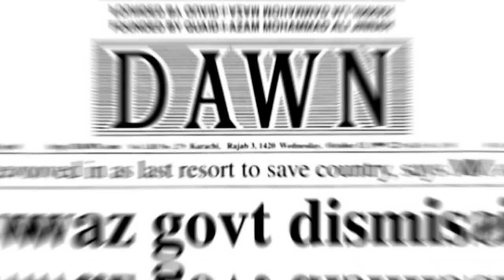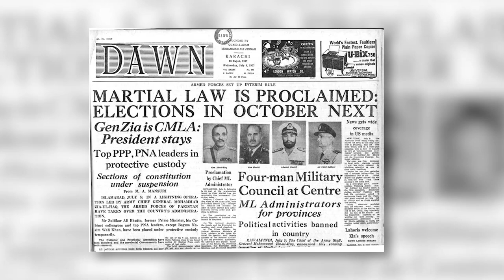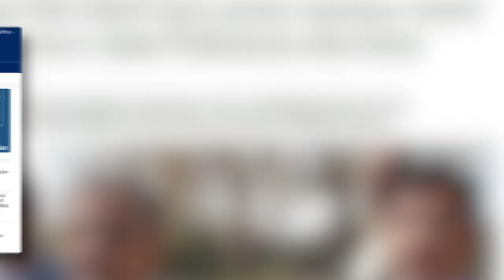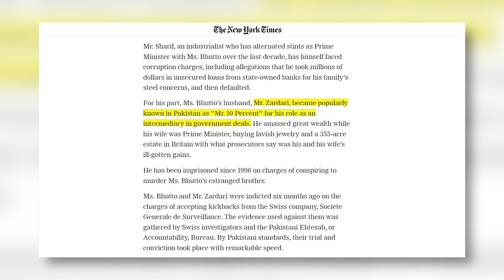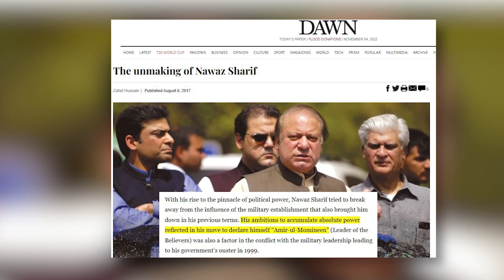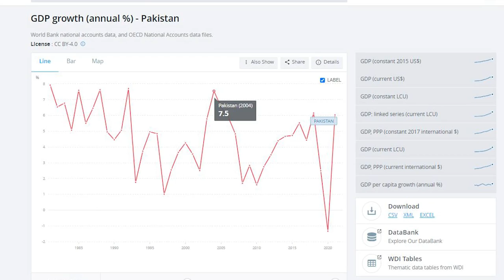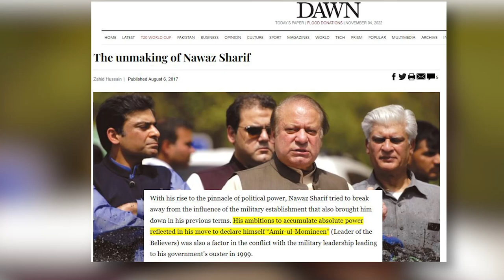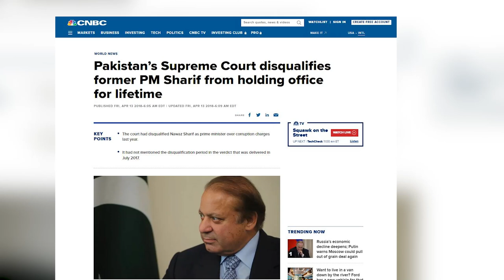Nawaz Sharif Biography - Complete Life Story of MNS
Nawaz Sharif is Pakistan's only 3-time prime minister. He is the head of PMLN, Pakistan's largest political party. He is also the man with one of the most amazing life stories in the country.

میاں محمد نواز شریف واحد پاکستانی ہیں جو تین بار وزیر اعظم رہ چکے ہیں، پاکستان کی سب سے بڑی سیاسی جماعت چلاتے ہیں۔۔۔ کبھی اسٹیبلشمنٹ کے پسندیدہ تھے، پھر باغی ہو گئے۔۔۔ آج پھر حالات بدل رہے ہیں۔